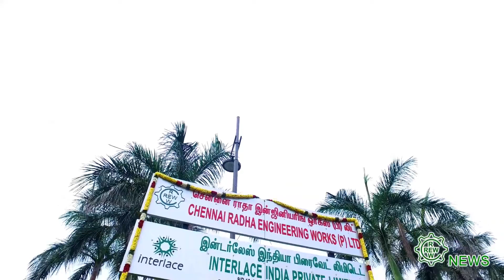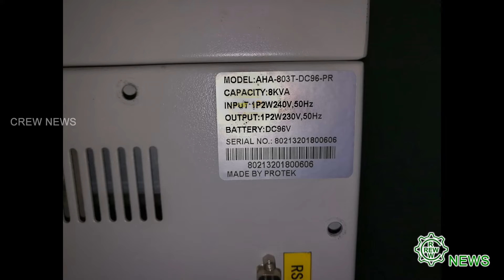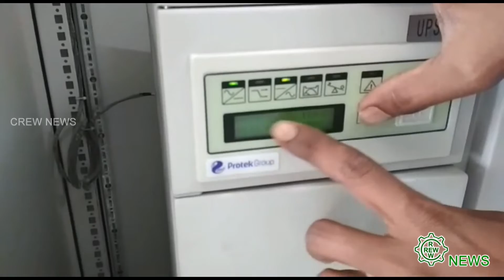09 01 2019 CREW English NEWS